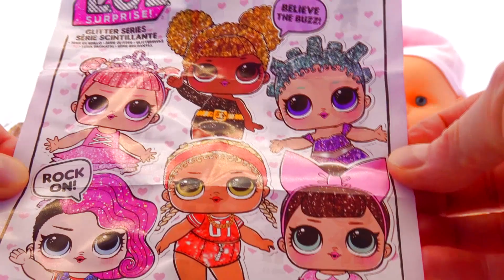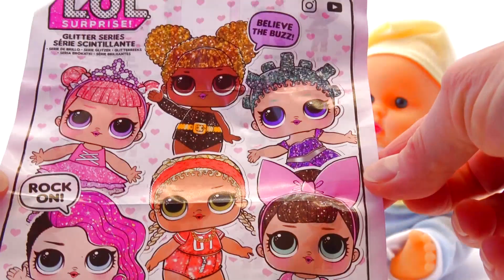Распечатываем Куколки ЛОЛ глиттер Бабушкины Сказки